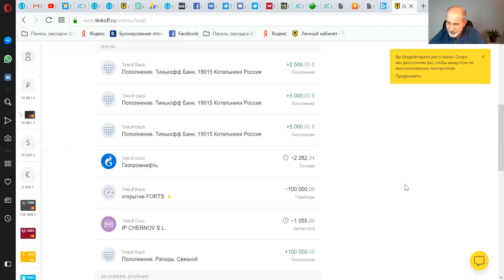Тинькофф Мультивалютная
Зачем я открыл мультивалютную карту Тинькофф.

Касается только дебетовых карт!